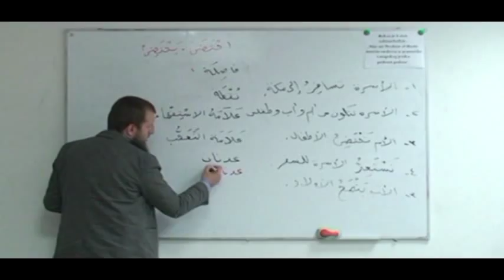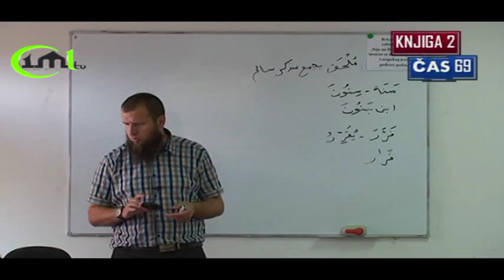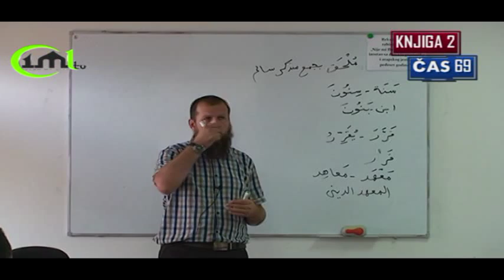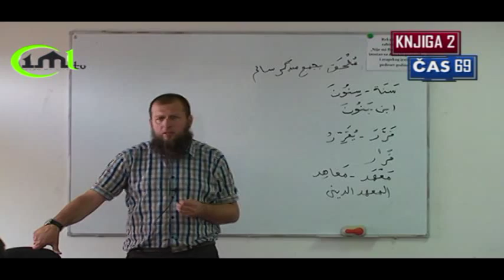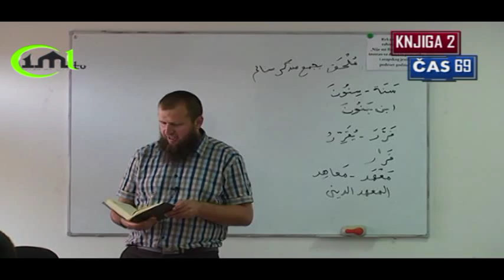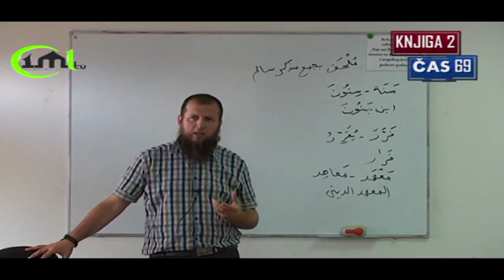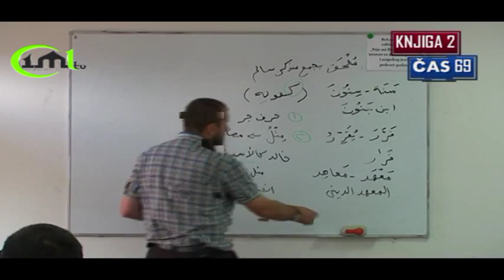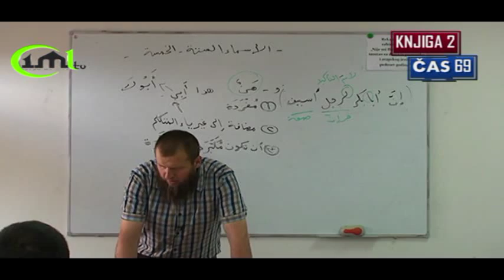KURS ARAPSKOG JEZIKA - DRUGA KNJIGA ČAS 69.